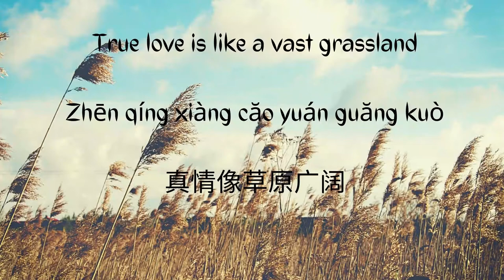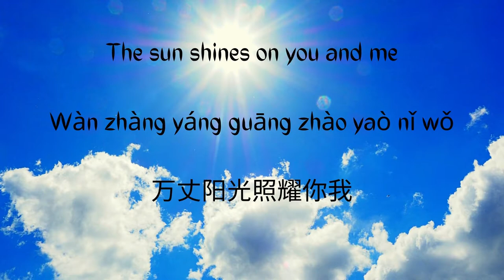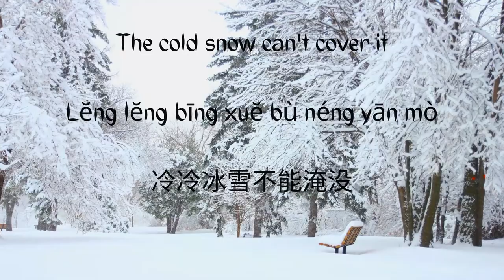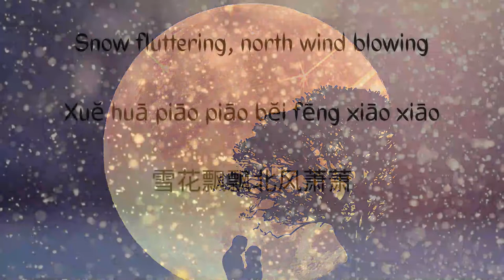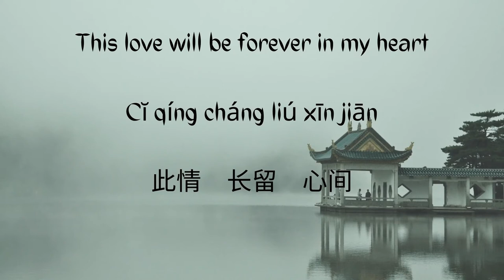Fei Yu-Ching: Yi Jian Mei 一剪梅 (Xue Hua Piao Piao) lyrics video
The song and lyrics are not mine. I do not own the photos. I just assembled the video.